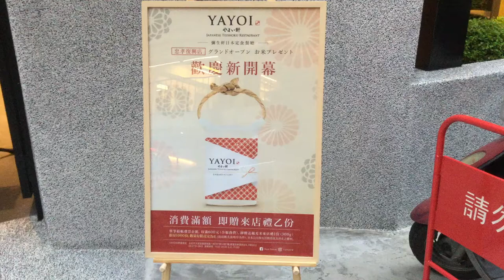Yayoi Japanese Restaurant grand opening 20181113d